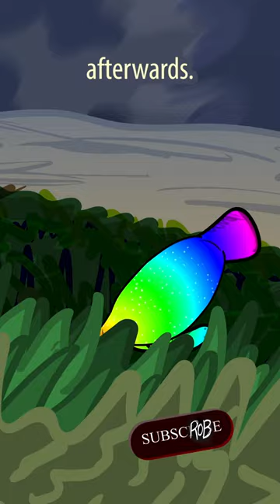Hue Manatee Eats Uninterrupted. Totally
It's exactly as it says on the tin.  Hue Manatee eats with nothing bad happening to him.  At all.  It's a meager existence.  He just eats and eats and then eats and then-wait it's only 23 seconds long?!  ROB WE SAID HALF AN HOUR, COME ON-